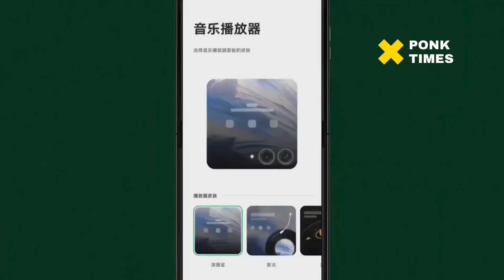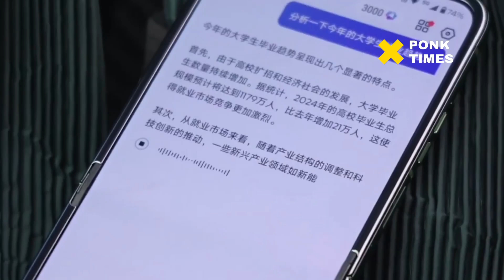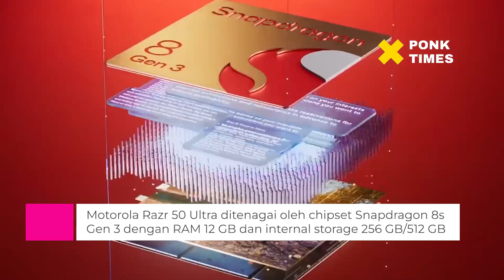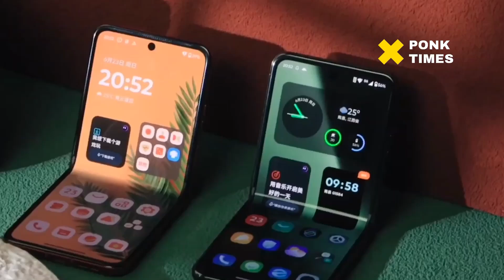Layar lebih Luas dan Tipis Motorola Razr 50 Ultra Jadi Penantang Berat Galaxy Flip?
Perusahaan teknologi Motorola resmi meluncurkan smartphone lipat terbarunya, Motorola Razr 50 dan Razr 50 Ultra di pasar China serta global. Kedua ponsel ini merupakan penerus dari Motorola Razr 40 dan Razr 40 Ultra yang debut pada Juni 2023.

Model yang paling mumpuni Motorola Razr 50 Ultra diotaki oleh System-on-Chip Snapdragon 8s Gen 3, sedangkan model reguler ditenagai oleh chipset MediaTek Dimensity 7300X.